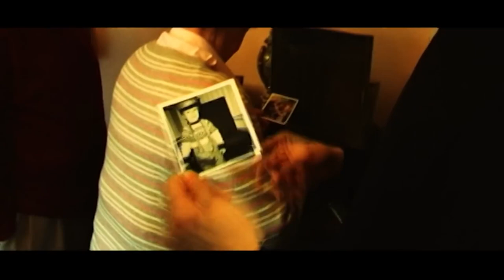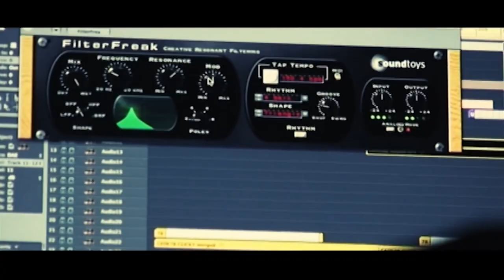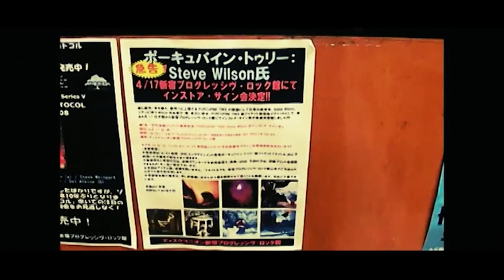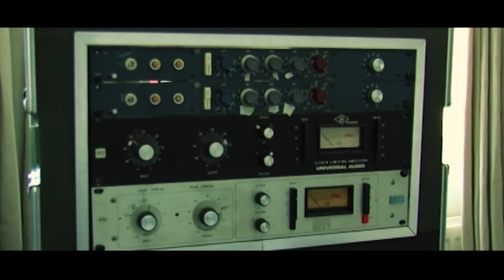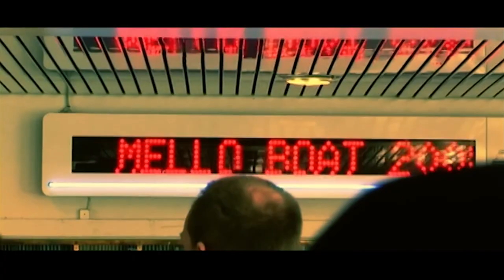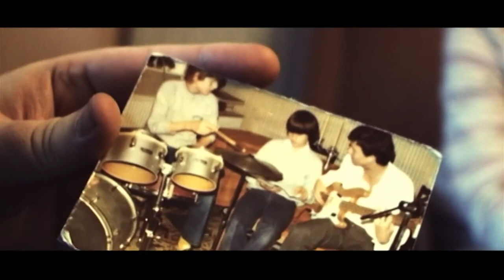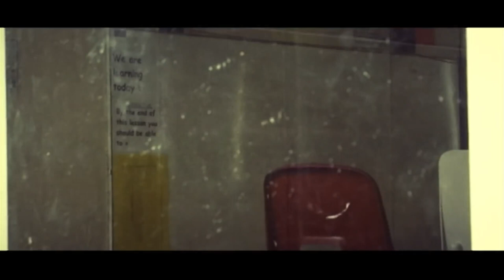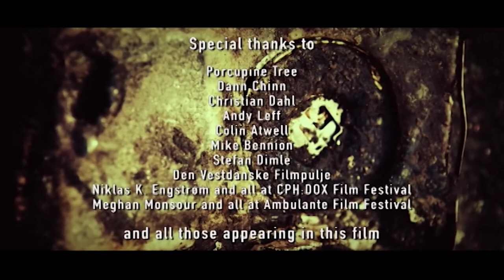Steven Wilson - Insurgentes [Documentary]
Insurgentes is a documentary, filmed and directed by Lasse Hoile, based on the curiosity of an artist named Steven Wilson to travel around the world and find inspiration to create music. The DVD was released on September 27th. 2010.